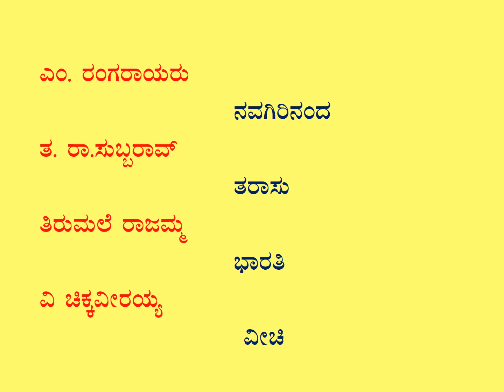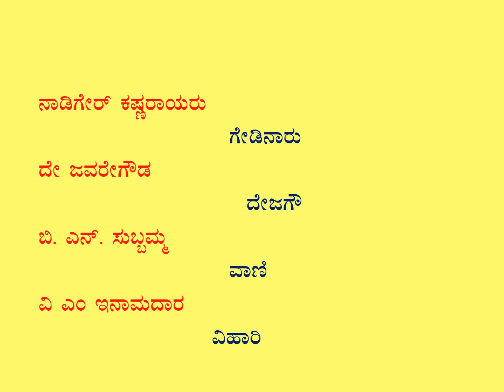Kavigalu and Kavyanaama | FDA,SDA,KES,KAS,IAS